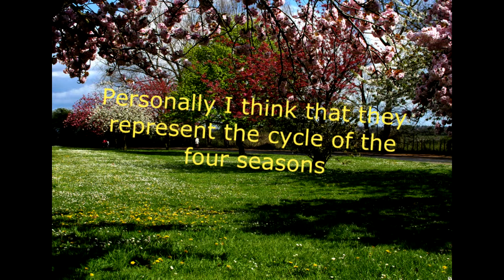Seasons of Fleece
Song: The Day We'll Meet Again ~ Yiruma